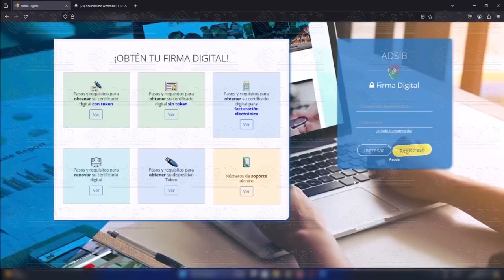ENVÍO DE CSR: FACTURACIÓN ELECTRÓNICA - FIRMA DIGITAL ADSIB